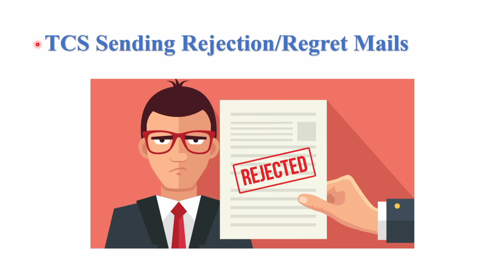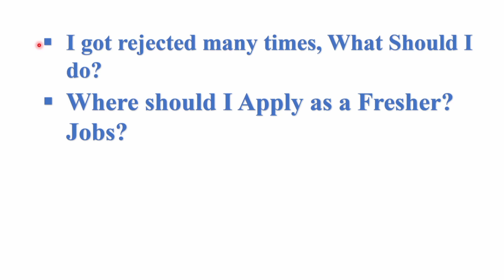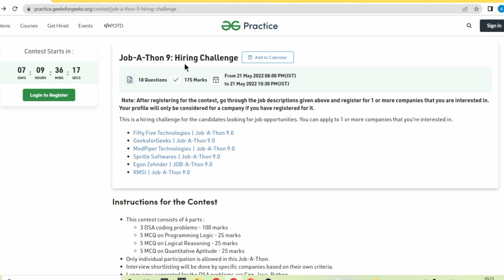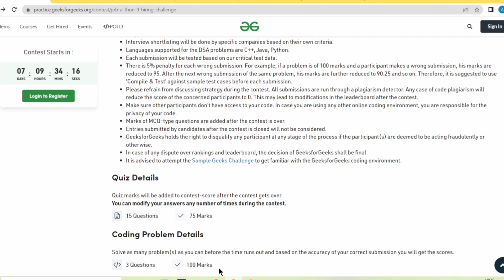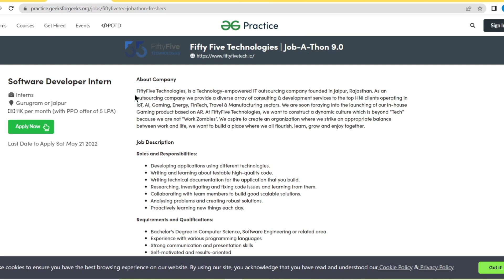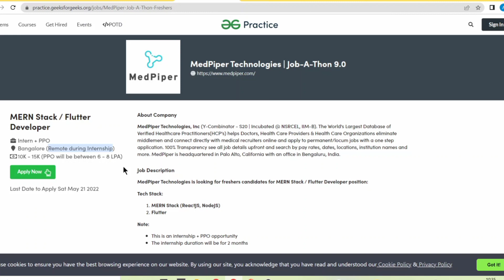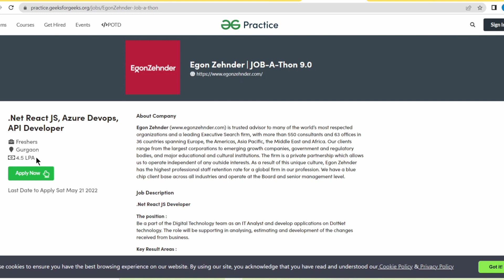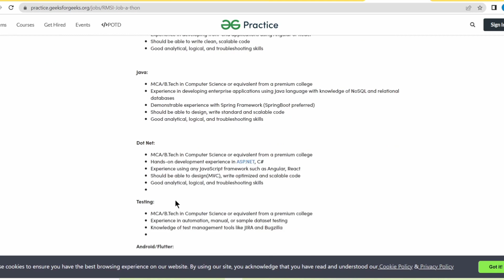TCS Sending Rejection/Regret mails | GeeksGorGeeks Job-A-Thon 9 | Batched status removed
GFG has come up with a hiring challenge for the month of May. Job-a-thon will be organized on the 21st, from 8PM to 10:30 PM. This is a 2 Hrs 30 mins long hiring challenge for freshers interested in a job opportunity at 1 or more of the companies.

Companies for JOBATHON 9 are as follows:
1. Fifty Five Technologies - Software Developer Intern
2. GeeksforGeeks - React JS/ Software Engineer/ Member of technical staff
3. MedPiper Technologies - MERN Stack / Flutter Developer
4. Spritle Softwares - Full Stack Developer
5. Egon Zehnder - .Net React JS, Azure Devops, API Developer
6. RMSI - Angular / Java / .Net / Android / Flutter / UI UX / Python / PHP Developer / Software Testing

Instructions:
This contest consists of 4 parts (Total 175 marks with 3 CODING and 15 Quiz questions), as follows:
3 DSA coding problems - 100 marks
5 MCQ on Programming Logic - 25 marks
5 MCQ on Logical Reasoning - 25 marks
5 MCQ on Quantitative Aptitude - 25 marks

Only individual participation is allowed in this Job-A-Thon.
Interview shortlisting will be done by specific companies based on their own criteria.
Languages supported for the DSA problems are C++, Java, and Python.
Each submission will be tested based on our critical test data.
There is a 5% penalty for each wrong submission. For example, if a problem is of 100 marks and a participant makes a wrong submission, his marks are reduced to 95. After the next wrong submission of the same problem, his marks are further reduced to 90.25 and so on. Therefore, it is suggested to use 'Compile & Test' against sample test cases before each submission.

Android/Flutter:
MCA/B.Tech in Computer Science or equivalent from a premium college
Well versed with writing clean and efficient codes on Android and cross platform applications
Experience of working with Kotlin, Android SDK and Flutter etc.
Angular/React:
Experience in developing front-end applications using Angular or React
Dot Net:
Hands-on development experience in ASP.NET, C#
Testing:
Experience in automation, manual, or sample dataset testing
Knowledge of test management tools like JIRA and Bugzilla
UI/UX:
Developing & conceptualizing comprehensive UI/ UX design
Well versed with HTML/CSS, Adobe

How To Change Joining Location at TCS after ILP | How to get a project from a desired location

Medibuddy Domiciliary Reimbursement Full Process tcs...

new technologies
job notification
Top IT company in india